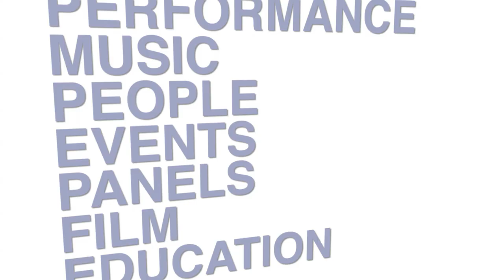Italics: Television for the Italian American Experience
Italics, Television for the Italian American Experience is a monthly presentation in the CUNY Presents timeslot, that features prominent Italian-Americans in the arts, business, government, sports, academia, and more. Each episode explores various aspects of the diaspora, Italian American history and traditions, contemporary Italian American life, and takes a projected look at the future of the Italian American community. Italics is now in its third decade serving the Italian-American community and those interested in Italian American history and culture.